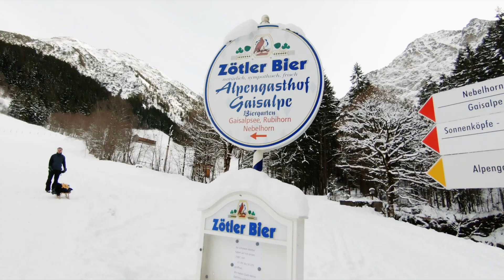Schlittenfahrt an Silvester 2020 | Alpen-Gasthof Gaisalpe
Uns hat es Silvester 2020 in die Berge zum Schlittenfahren hingezogen. Tags zuvor habe ich im Internet gegoogelt wohin man denn gehen könnte und dann diesen schönen Ort entdeckt: Schlittenfahren vom Alpen-Gasthof Gaisalpe. Früh morgen haben wir unsere Sachen gepackt und sind mit Tim, Lena und Ferdinand losgedüst. Was wir so alles erlebt haben, warum Rolland unbedingt  Schlittenlenken üben muss und welch Leckereien es auf der Hütte zu Essen gab, erfahrt Ihr im Video.